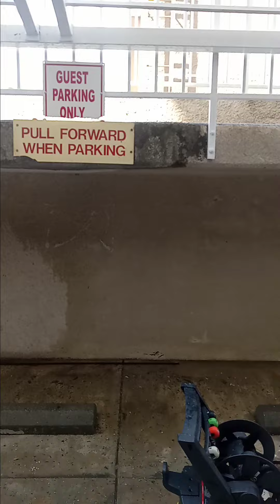21 de mayo de 2023